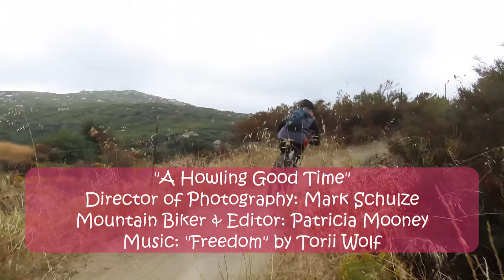68 year old woman wins mountain bike race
Patty Mooney shows off her love and passion for mountain biking at the age of 68, winning the 20-mile grueling mtb race, Sagebrush Safari, in the women's category in 2023. with two Total Knee Replacements. She uses cannabis tinctures, balms and gummies to manage the pain of severe degenerative arthritis and kick ass on a mountain bike.
Videography by Mark Schulze and editing by Patty Mooney, video producers at San Diego video production company Crystal Pyramid Productions and San Diego's first and only stock footage library and distributor of special-interest video titles, New & Unique Videos
Find more Nectarball content streaming for free now on Red Coral Universe